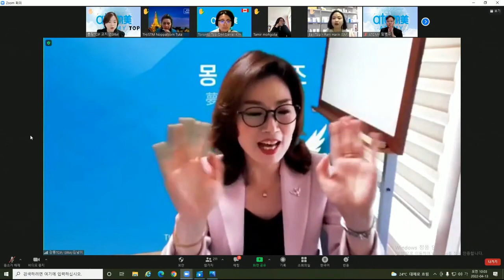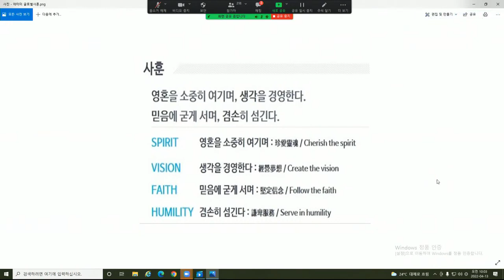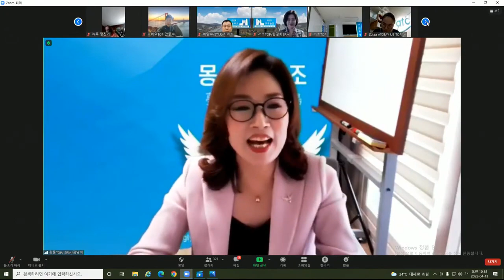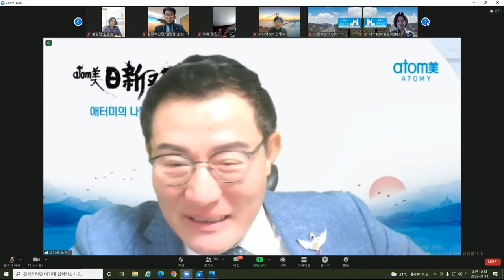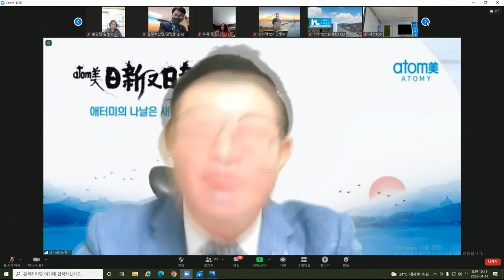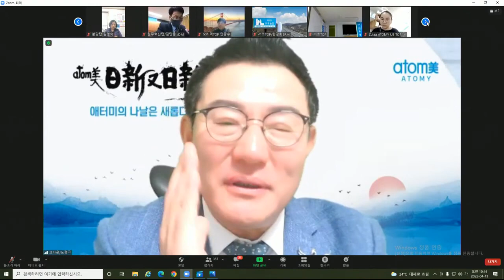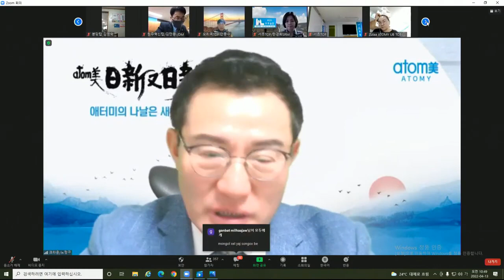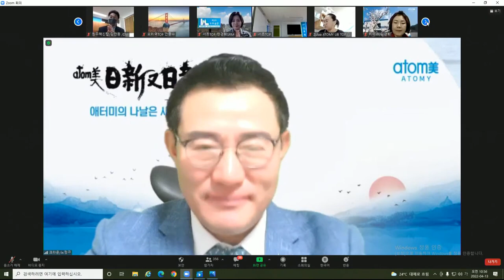애터미TOP 글로벌 수요통합조회